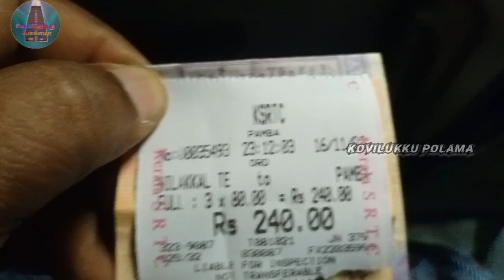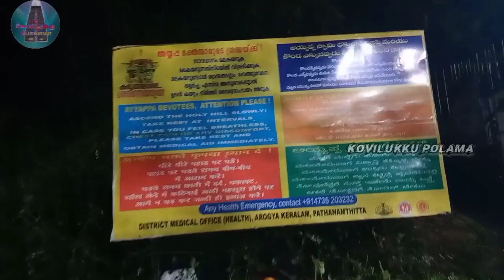சபரிமலை யாத்திரை part-1 / பம்பை முதல் சன்னிதானம் வரை 2023 / கோவிலுக்கு போலாமா /sabarimalai payanam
சபரிமலை புனித யாத்திரை 2022:-

இந்த வீடியோ உங்களுக்கு பிடித்திருந்தால்
 உங்க நண்பர்களுக்கு ஷேர் பண்ணுங்க பெல்🛎️ பட்டனை அழுத்துங்க தொடர்ந்து
 நமது சேனலை
கண்டுகளியுங்கள்🌹🌹🌹